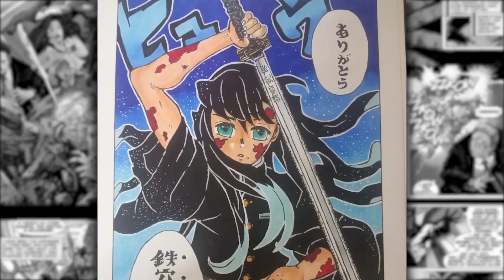Sabse Powerful HASHIRA [ RANKED ]⚡ 😱 - I Ranked All HASHIRA in Demon Slayer: HINDI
0:00 - intro
00:55- KANAE
1:47 - SHINOBU
2:40 - UZUI
3:17 - RENGOKU FATHER
3:37 - RENGOKU
4:06 - KANROJI
5:00 - KAWAZIMA
5:27 - MOICHIRO
6:00 - SHAKONJI
6:22 - OBANAI AND GYOO
7:48 - SANEMI
8:46 - GYOMEI